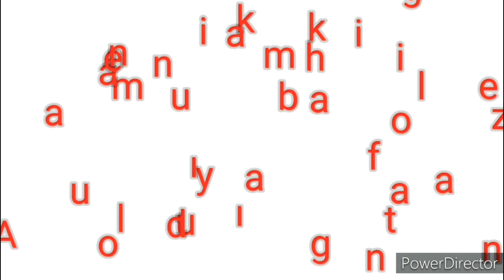Patlıcanlı Yemekler.Bu lezzeti Tekrar Tekrar Yapmak İsteyeceksiniz.Susuz Buharda Sebze Yemeği.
Sizlerle olmaya ve tariflerimi paylaşmaya devam edeceğim. Takipte kalın lütfen.
Bunkari yapmayi ihmal etmeyiniz.
Yeni tariflerle bulusmak üzere hoscakaliniz.

Daha fazlası için linkleri tiklayiniz